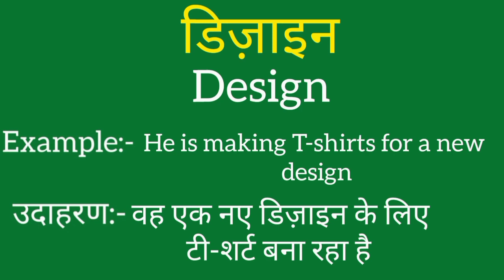Design ko english mein kya kahate hain | Design ki meaning | Design ki spelling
Design ko english mein kya kahate hain
Design ki meaning
Design ki spelling
Design ki english